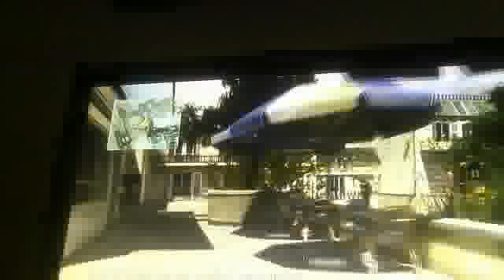sry but have to cancel serios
went 27 to 15 wit the rsass